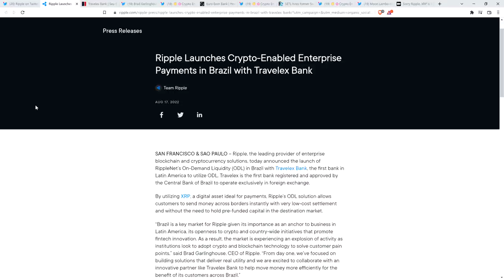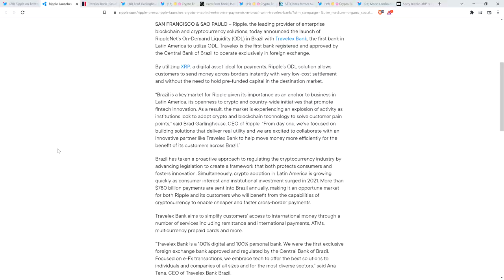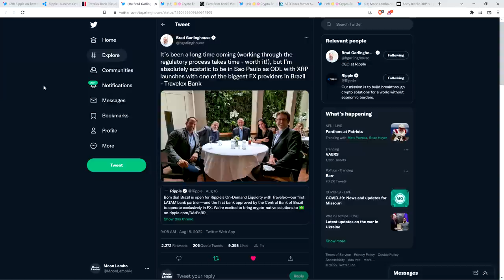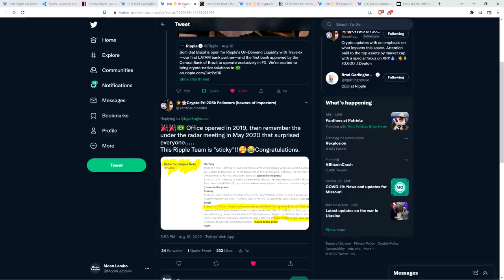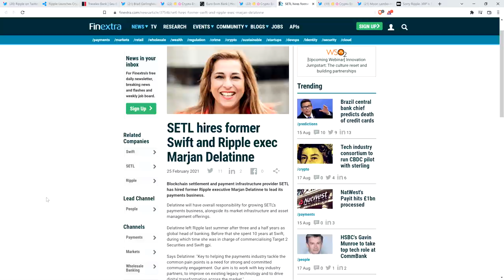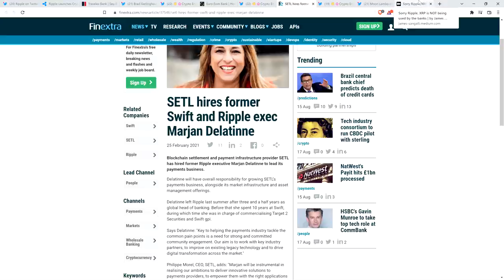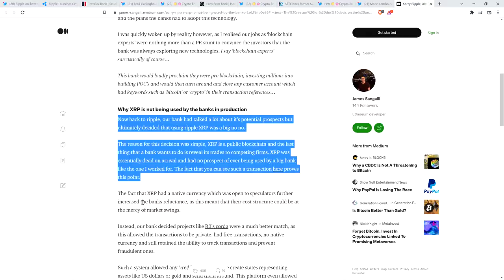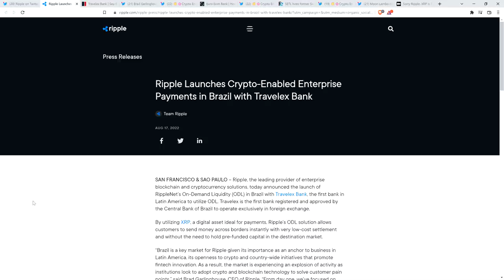XRP: HISTORIC MOMENT, Ripple Reveals First Bank EVER TO USE XRP & ODL